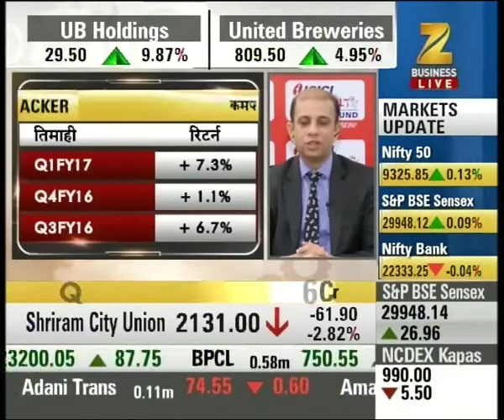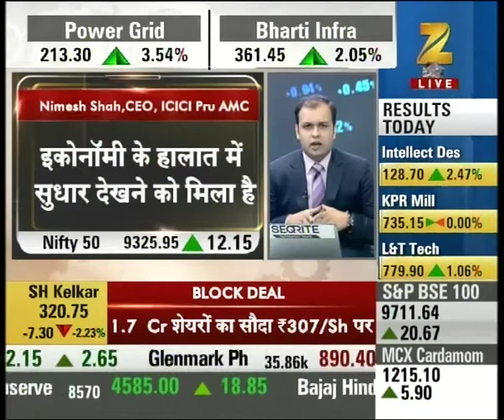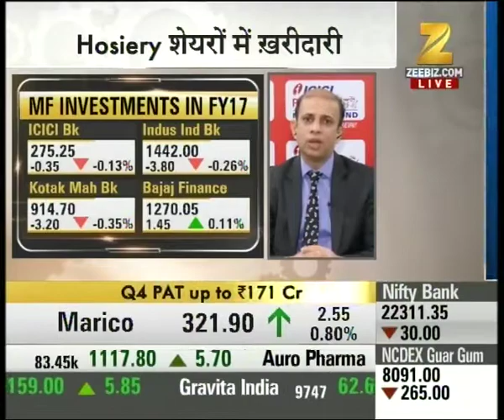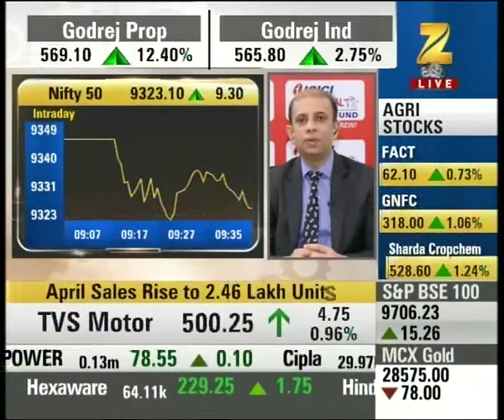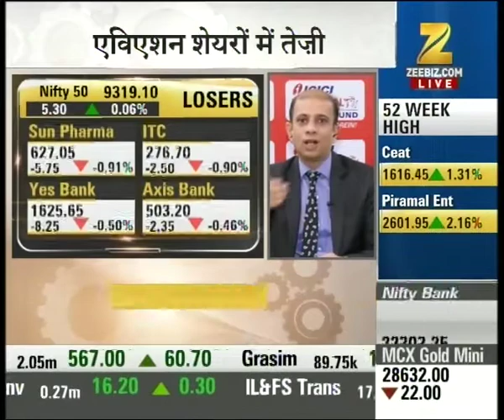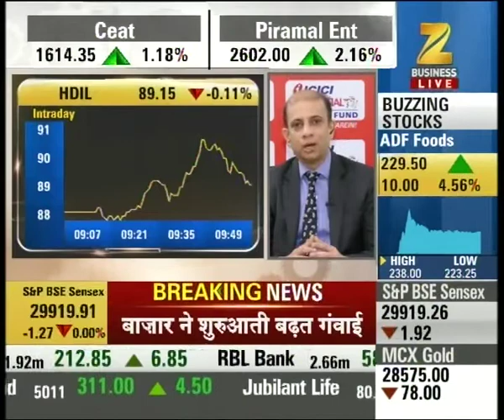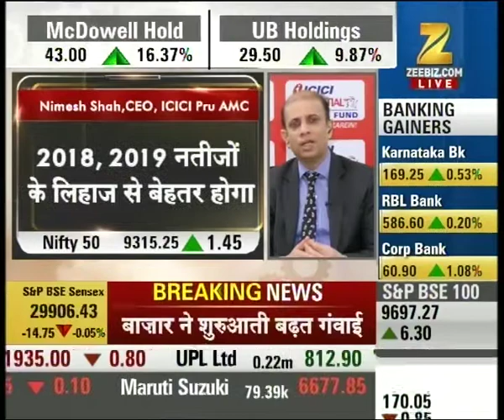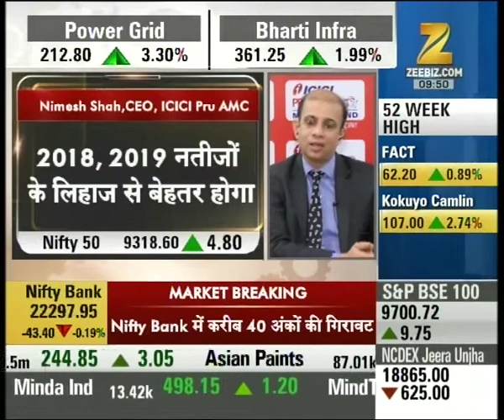Exclusive talk with Nimesh Shah,CEO, ICICI Prud AMC over estimate investment trend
Exclusive talk with Nimesh Shah,CEO, ICICI Prud AMC over estimate investment trend. Watch this special segment and get to know more here.